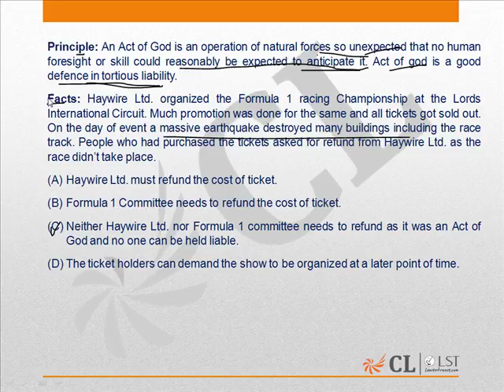LST Mock 22 Question number 137